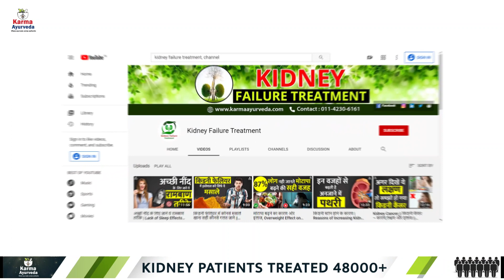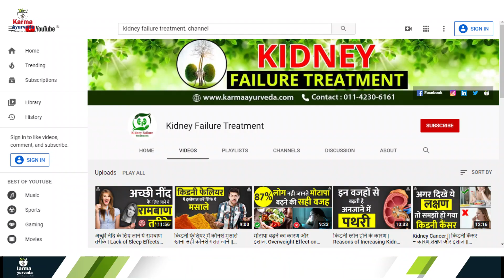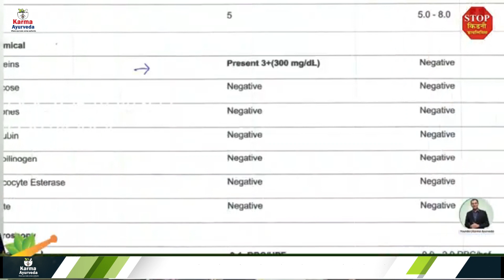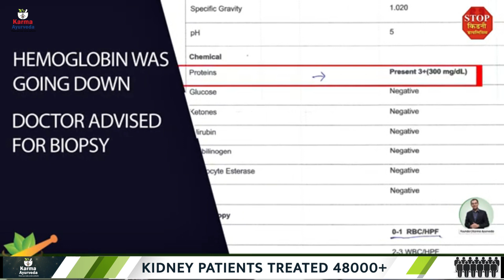रोज़ाना कितना पानी पी सकते हैं किडनी रोगी ? | How Much Water Should Kidney Patient Drink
रोज़ाना इतना पानी ही पी सकते हैं किडनी रोगी  How Much Water Should Kidney Patient Drink

kidney patient,
kidney failure treatment,
kidney failure,
water intake kidney failure,
how much water should kidney patient drink,
waterintake per day hindi,
pani kitna pina chahiye,
kidney treatment without dialysis,
stop kidney dialysis,
kidney treatment natural,
kidney ke liye ayurvedic dawa,
किडनी पेशेंट को कितना पानी पीना चाहिए,
din me kitna pani pina chahiye,
natural kidney failure treatment,